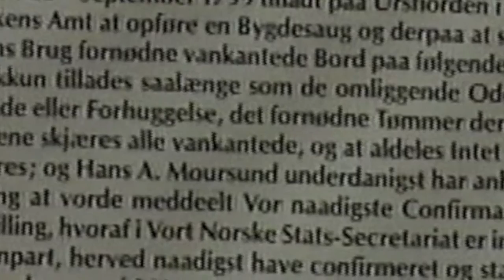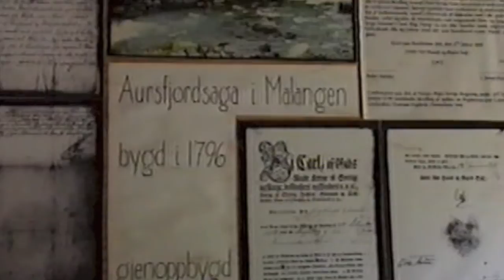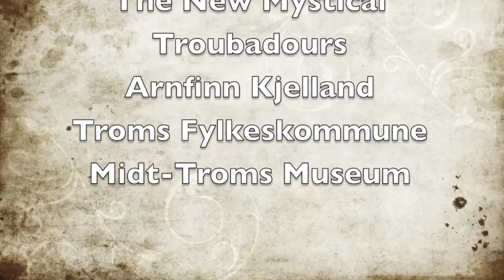Aursfjordsaga tradisjonsbærer gjennom 200 år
Ved utløpet av Lakseelva ble det i 1796 oppført en sag. I mer enn 200 år har vannmassene i elva drevet kamhjul og saggrind i oppgangssaga og satt varige spor i Nordnorsk byggeskikk